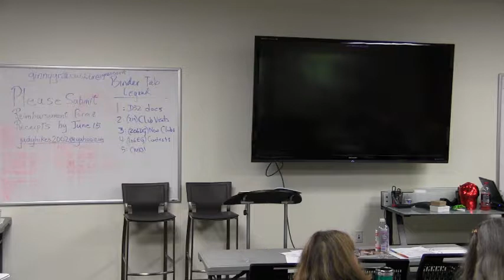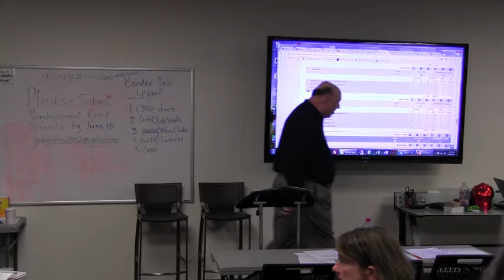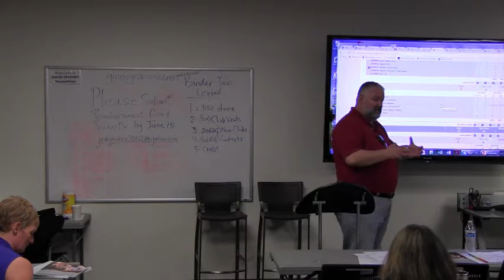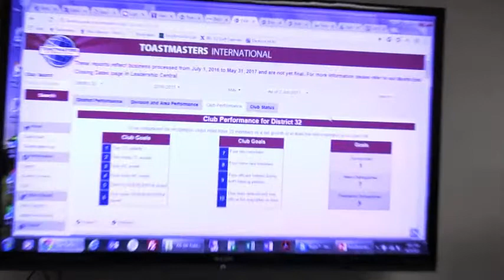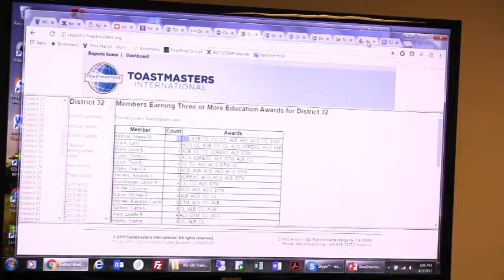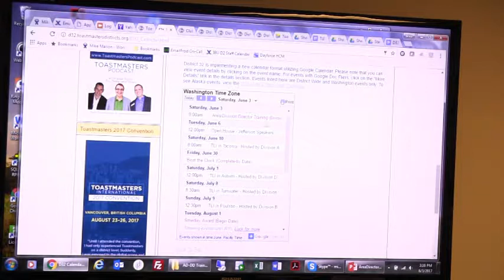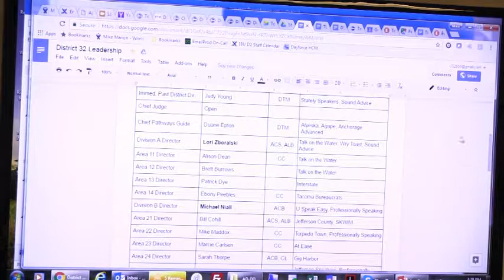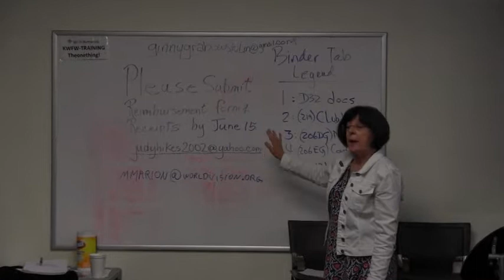Little Things Make a Big Difference - Mike Marion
Program Quality Director Mike Marion discusses upcoming changes and enhancements to District 32 communications techniques, including when and how to discuss DCP with clubs.